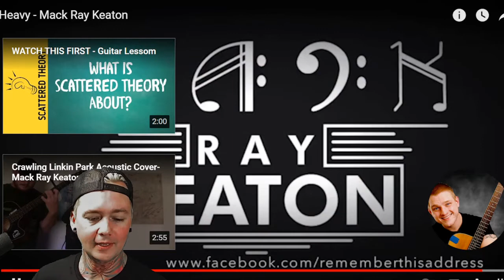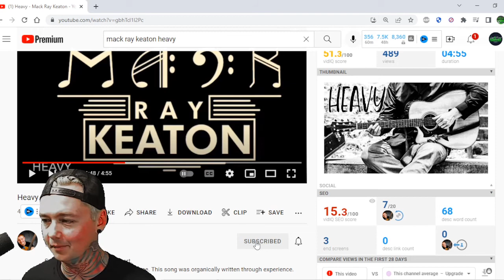Mack Ray Keaton - Heavy (Reaction)